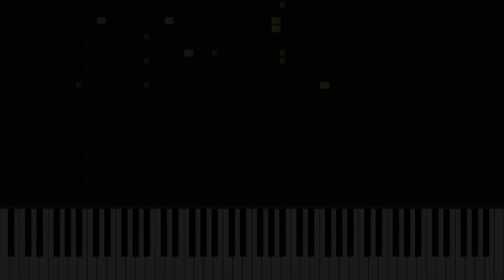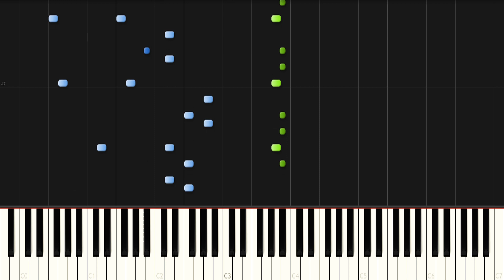強風オールバックを明るくしてみた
Yukopiさんの「強風オールバック」を明るくしてピアノアレンジしました。